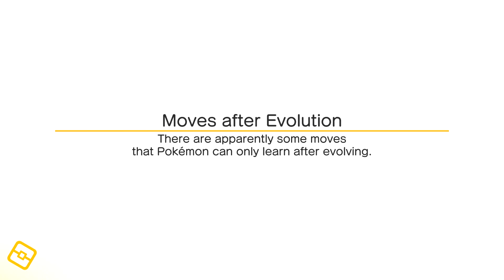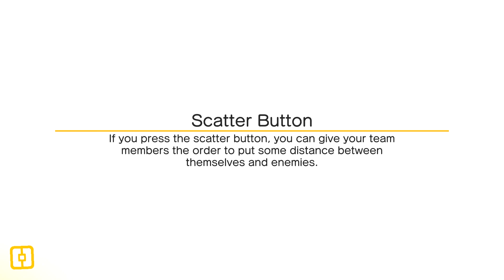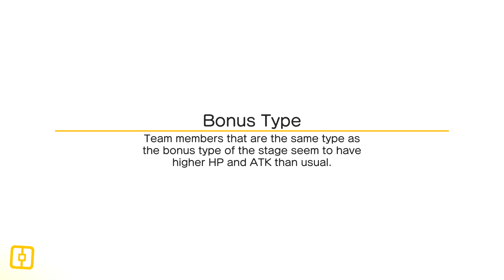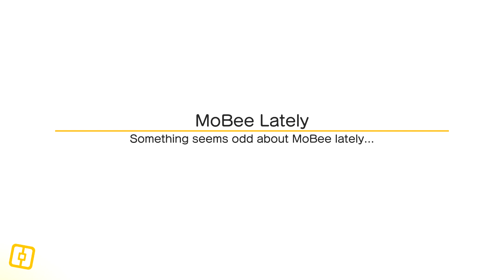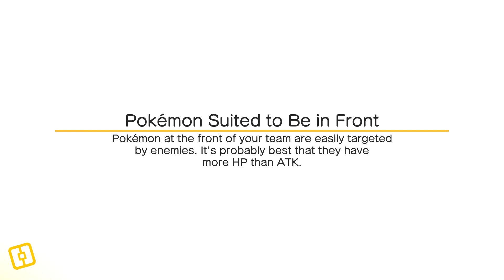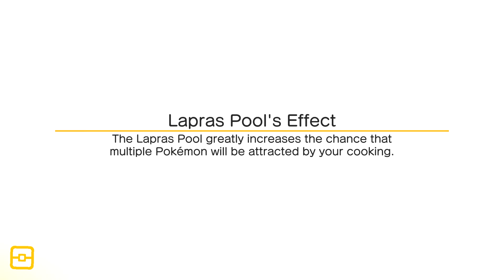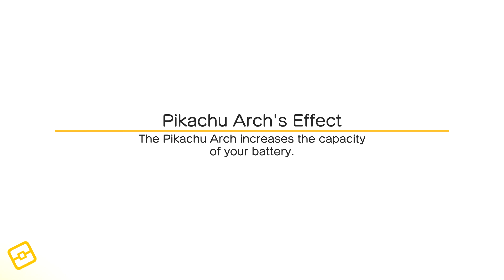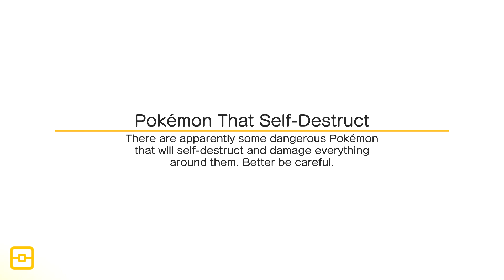Pokémon Quest: part 81